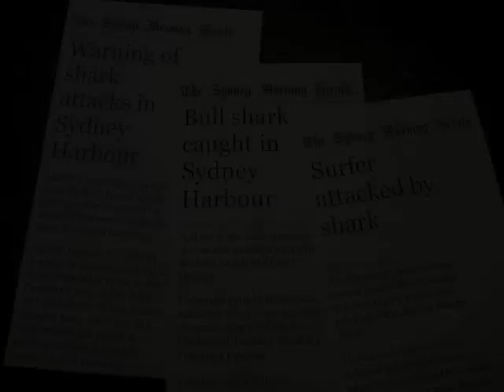paddling perfection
why we love our endless pool